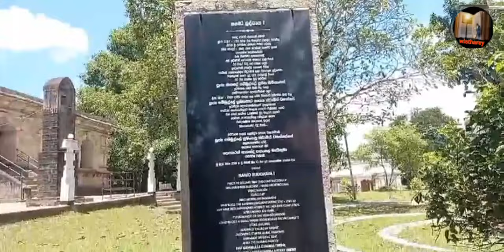මහමායා දේවියගෙ කුණ්‌ඩසාලේ මහගෙදර ගැන ප්‍රශ්න වලට පිළිතුරු